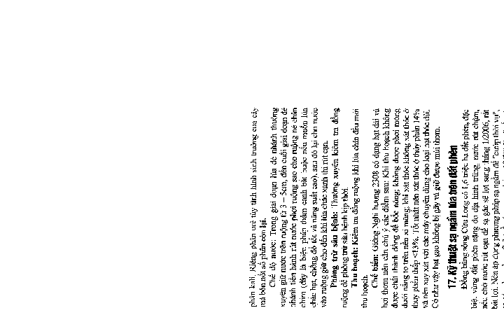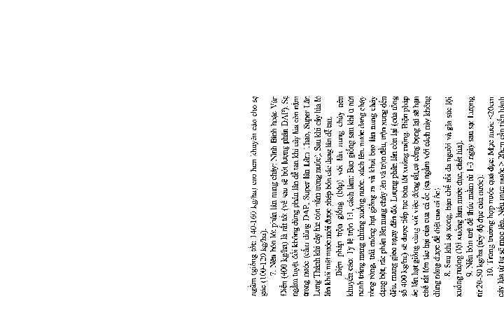Kỹ thuật gieo trồng và chăm sóc lúa part 9